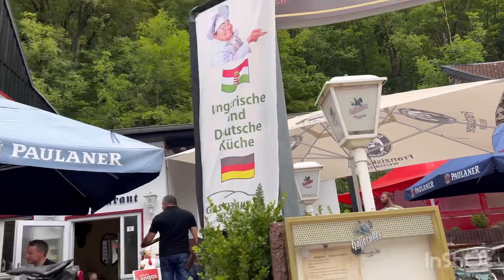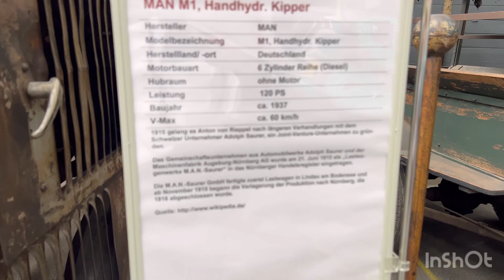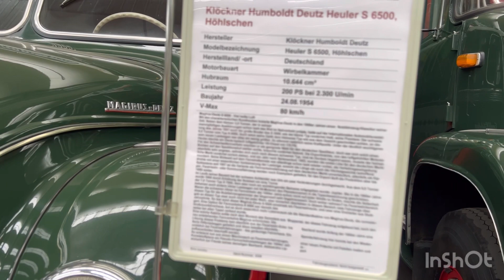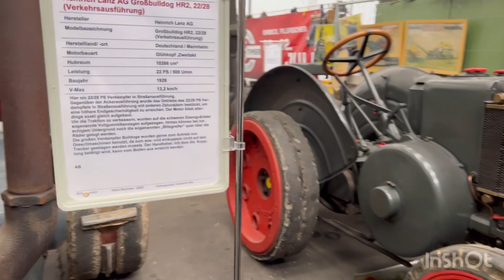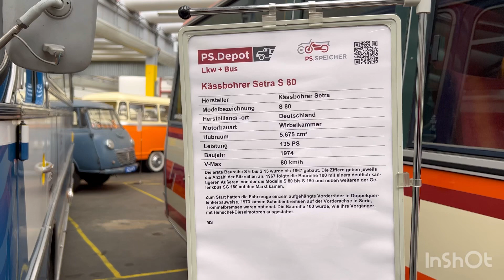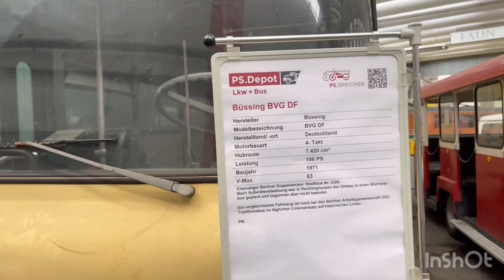Жизнь в Германии/Наши выходные/ с друзьями из Казахстана/пещера/ замок/ ресторан/ музей машин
Переселенцы из Казахстана/ наша жизнь в Германии/ влог/ наши выходные/ с друзьями/ из Казахстана/пещера/ замок/ ресторан/музей/ машины/ прогулка/влоги из Германии/schloss Wernigerode/автобус Горбачёв